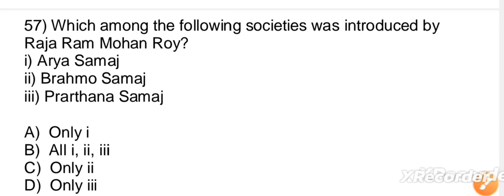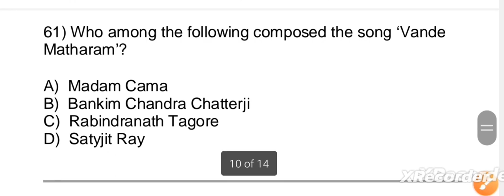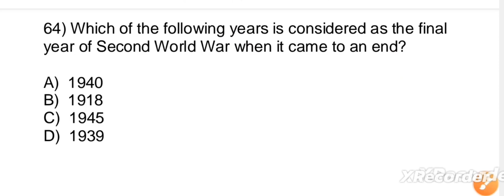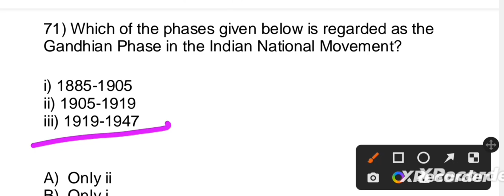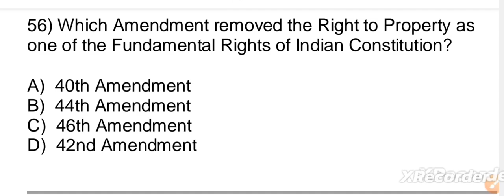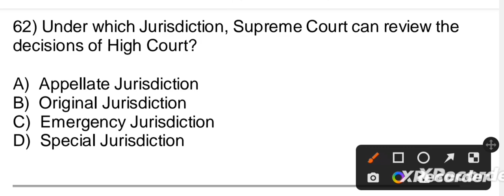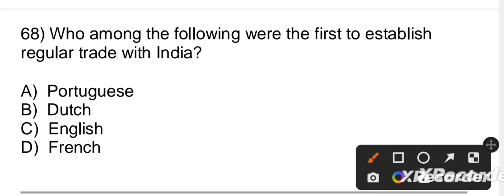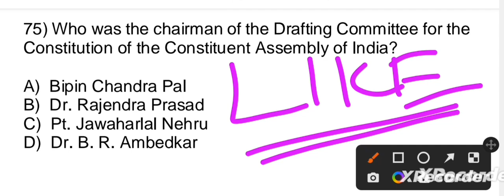BED EXAM 2023 PREVIOUS YEAR QUESTIONS |ODISHA BED PREVIOUS YEAR QUESTIONS PYQ |HISTORY & POLITY PYQ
BED EXAM 2023 PREVIOUS YEAR QUESTIONS |ODISHA BED PREVIOUS YEAR QUESTIONS PYQ |HISTORY & POLITY PYQ[ 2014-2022]